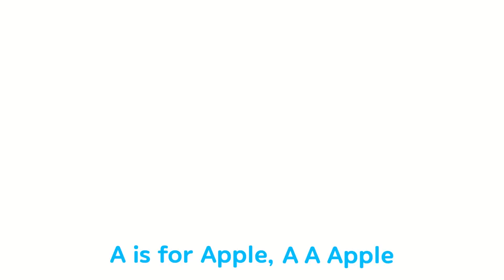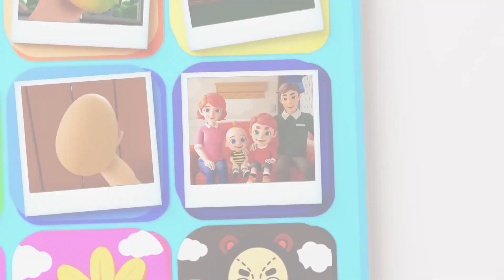Boo Boo Song (with Coco) + More Nursery Rhymes & Kids Songs - Try Youtube Kids